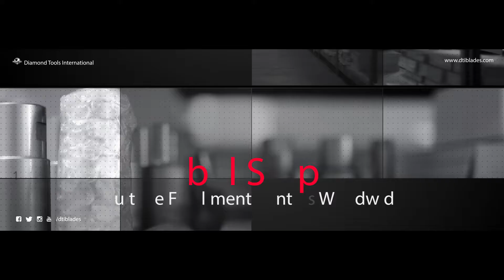CompanyVideo Diamond Tools International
We are thrilled to share with you more about us.